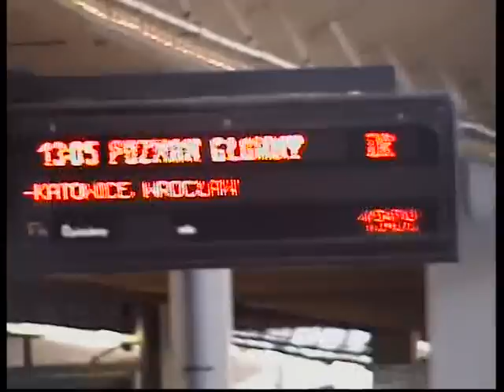InterRegio "Wielkopolanin" 37126 (ED72-020)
Film przedstawia odjazd pociągu InterRegio "Wielkopolanin"do Poznania  spółki przewozy regionalne ze stacji Kraków Główny